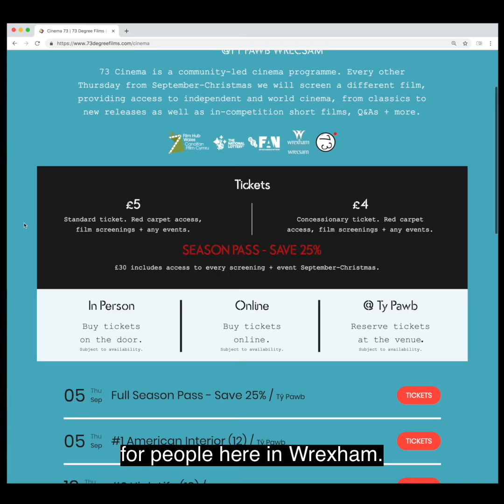Introducing '73 Cinema' @ Tŷ Pawb Wrexham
73 Cinema is a community-led cinema programme. Every other Thursday from September-Christmas we will screen a different film, providing access to independent and world cinema, from classics to new releases as well as in-competition short films, Q&As + more.